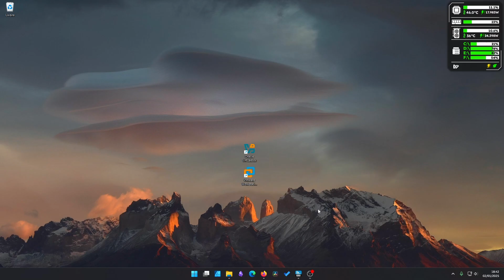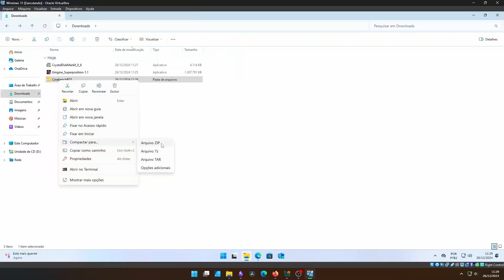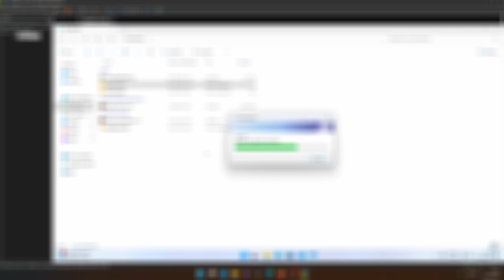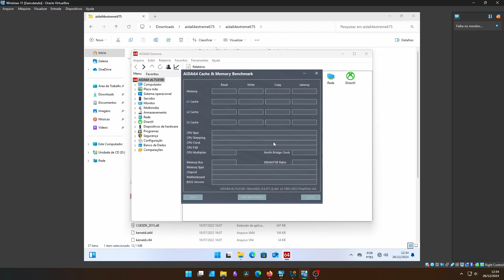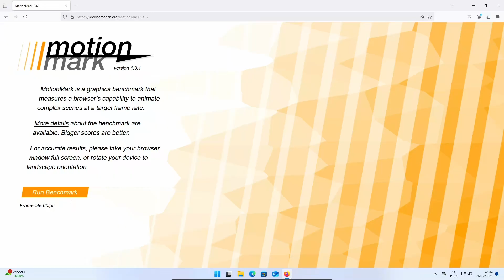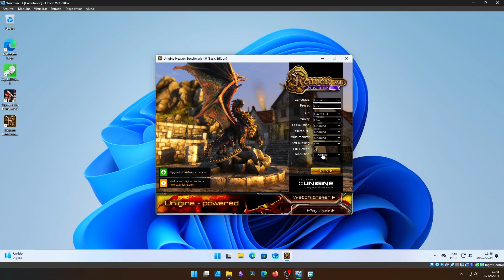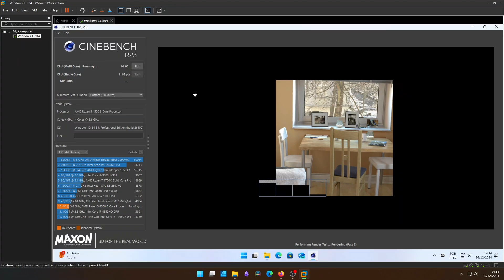VirtualBox vs. VMware Workstation Pro: Resultados Surpreendentes de Desempenho!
Fala, galera!

Neste vídeo, faço um comparativo completo entre o VirtualBox e o VMware Workstation Pro, analisando desempenho.  Testei a instalação do Windows, Cinebench, CrystalDiskMark, Heaven Benchmark, MotionMark Web e outros, e os resultados foram surpreendentes, até eu não esperava por esses resultados.

Por anos, usei o VirtualBox como minha principal ferramenta. Cheguei a testar o VMware Workstation Player (quando ele existia), mas acabei voltando ao VirtualBox devido a funcionalidades que eram melhores na época.Este teste tem como objetivo mostrar as diferenças de desempenho entre o VirtualBox e o VMware Workstation Pro de forma básica.

Não é um comparativo detalhado de funcionalidades ou de qual oferece a melhor experiência de uso.

De forma simples, o VirtualBox é mais fácil de usar, enquanto o VMware pode exigir um pouco mais de dedicação inicial, mas, com o tempo, também se torna simples de utilizar.

Para quem não sabe, o VirtualBox é _open source_ (código aberto) e desenvolvido pela Oracle, enquanto o VMware Workstation Pro é de código fechado e, atualmente, pertence à Broadcom.**Importante:** Desde 2024, o VMware Workstation 17 Pro passou a ser gratuito para uso pessoal (antes era pago).

00:00 - Apresentação
00:20 - Hardware e configurações das maquinas
00:49 - Versões dos softwares e do sistema principal
00:55 - Instalação do Windows
01:22 - Extração de arquivos
01:50 - Compactação de arquivos
02:08 - Crystal Disk Mark
03:10 - Aida 64 - Benchmark de Cache e Memória
04:09 - MotionMark Web
04:42 - SuperPosition Benchmark (erro)
04:53 - Heaven Benchmark
05:46 - Cinebench - (Single-Core)
06:03 - Cinebench - (Multi-Core)
06:13 - Minhas considerações